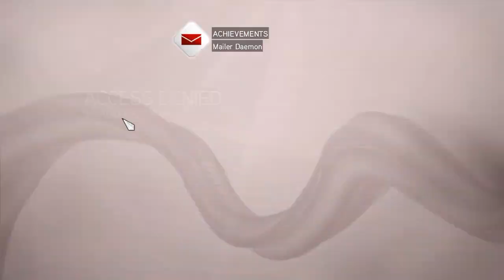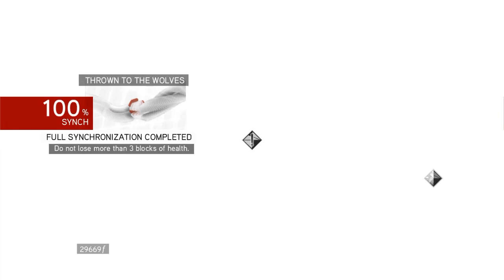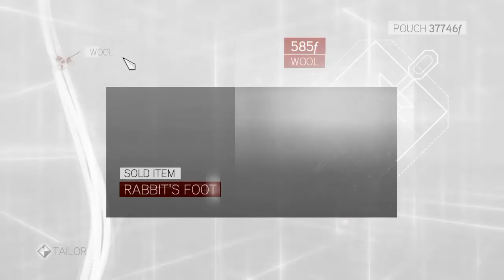Assassin's Creed Brotherhood Part 3